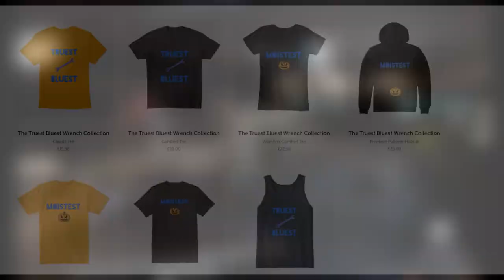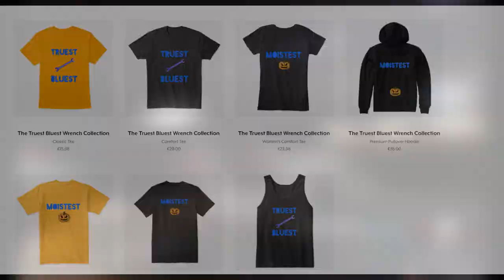Fake News Map Analysed | Firewall Zero Hour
Let's take a closer look at 'Fake News', the new map coming to PSVR exclusive Firewall Zero Hour, likely next season.